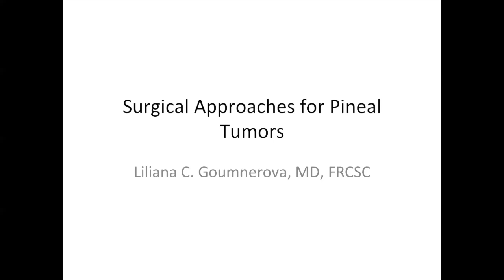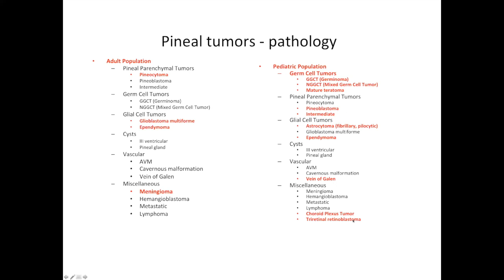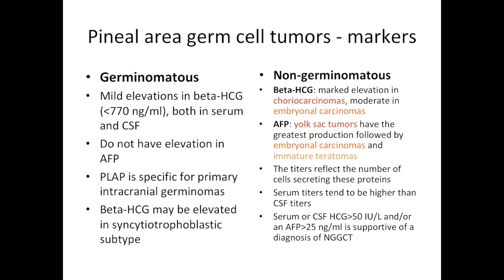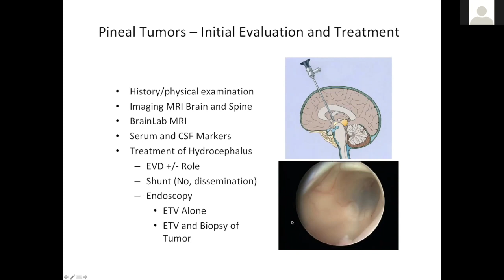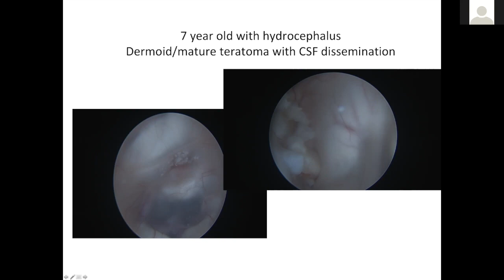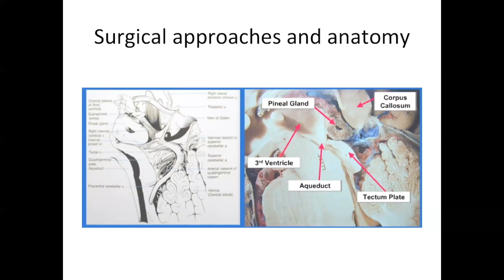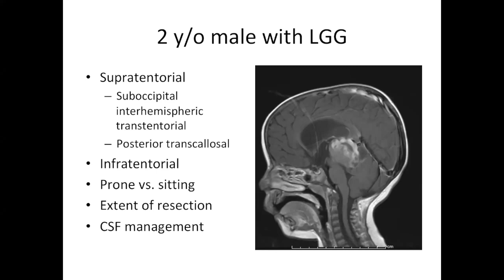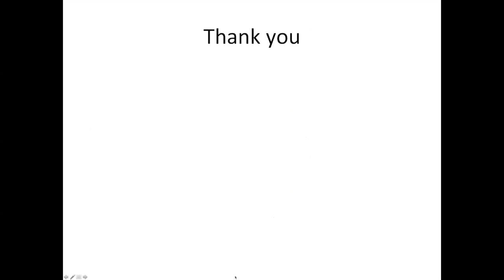Surgical Approaches for Pineal Tumors